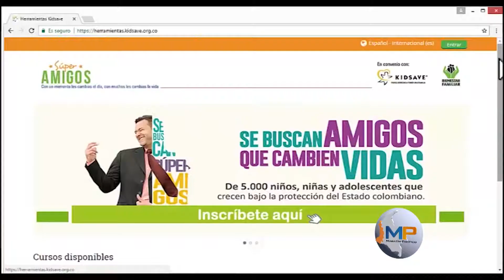Abrazos y amor recibieron niños en estado de adopción por parte de sus nuevos Súper Amigos